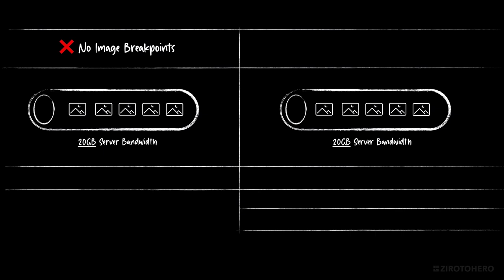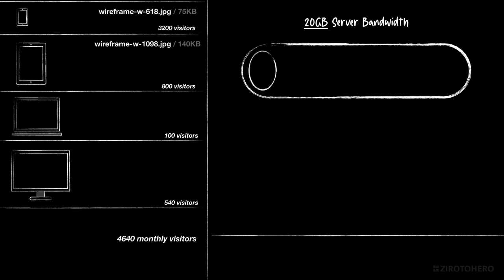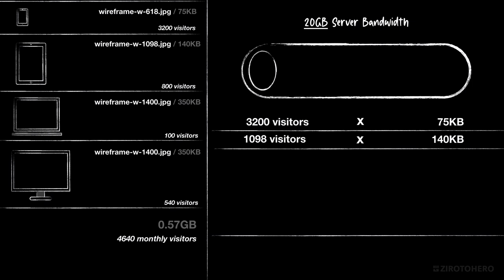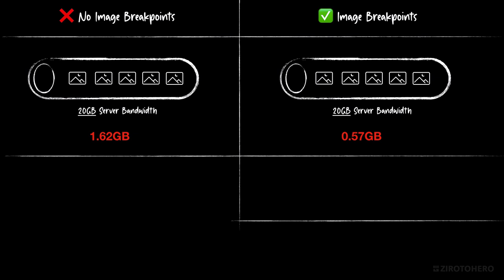#5 Breakpoints Bandwidth Consumption Scenarios